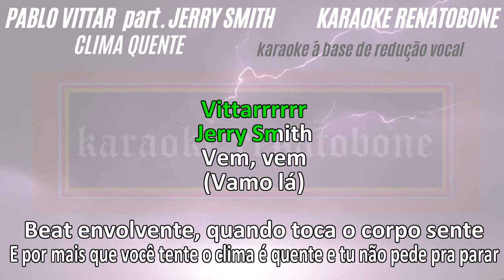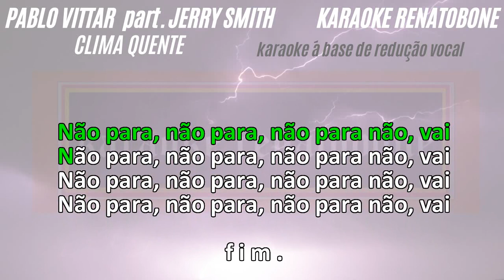CLIMA QUENTE karaoke completo PABLO VITTAR part JERRY SMITH